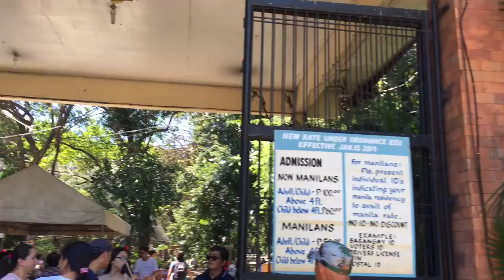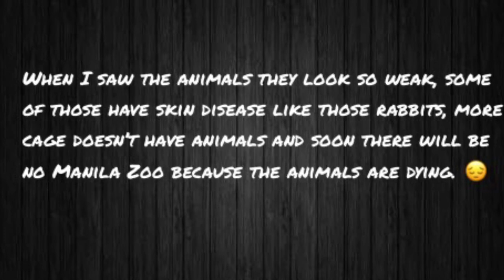Manila Zoo (with less and weak animals)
Animals need special attention.